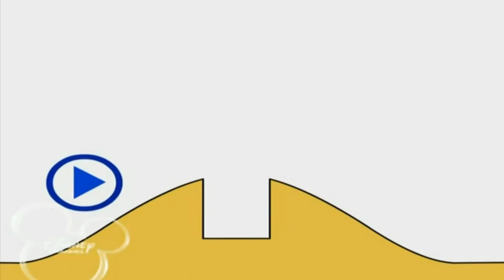Bruno The Great 2 2020 р 1080 x 1920